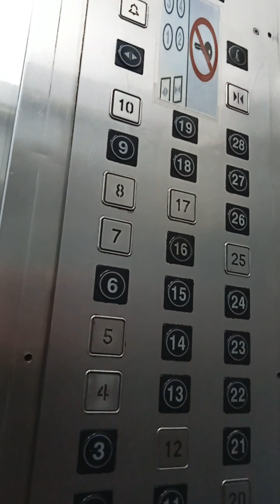Walk with me. 🚶🏾‍♀️